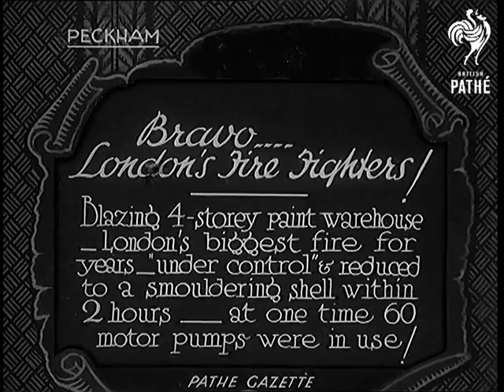Bravo ... London's Fire Fighters! (1933)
Full title reads: "Peckham. Bravo ... London fire fighters! Blazing 4-storey paint warehouse, London's biggest fire for years, under control and reduced to a smouldering shell within 2 hours, at one time 60 motor pumps were in use."

Peckham, London.

Night shots of flames in burning warehouse building. Various shots of firemen fighting the fire.

Morning shots of firemen damping down the wrecked building with hoses.
 FILM ID:699.44